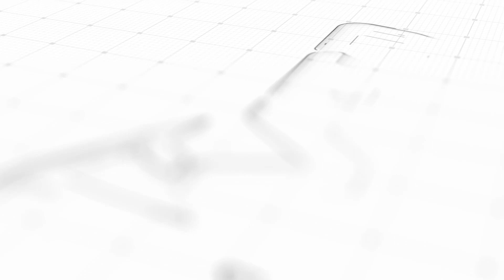Kumpulan Driver2 Gila Sugeng Rahayu dan Mira Kalahkan Bus PATAS!! Surabaya-Jogja hanya 5 Jam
Kamera oleh: Sony FDR AX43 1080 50fps
File Asli : X-AVCHD-S
Aspek Rasio : 1920x1080
Audio 1 oleh : Mikrofon Stereo Sony ECM-XYST1M
Audio 2 oleh : 5.1 Suara Surround
Audio 3 oleh : Harman/Kardon Onyx Studio 5 - Hitam
Kecepatan Bit: 10000 Kbps
Diedit oleh: Adobe Premiere Pro (Belajaran)
PC by : Gaming (inbox aja)
Monitor: Lenovo FHD G25-10
Didukung oleh : Surya 16, Kacang Godok, dan Kapal Api